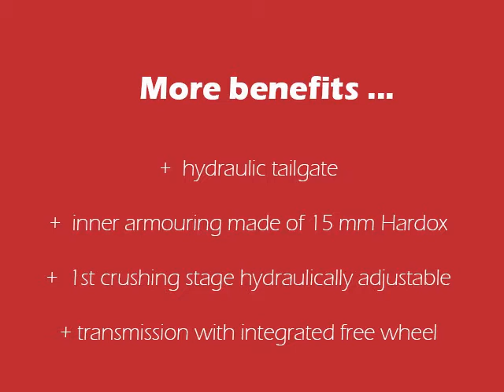Recultivation with PTH Crusher 250 HD RS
Arable Land Recultivation with PTH Crusher 250 HD RS  - powered by Erdbau Bayer